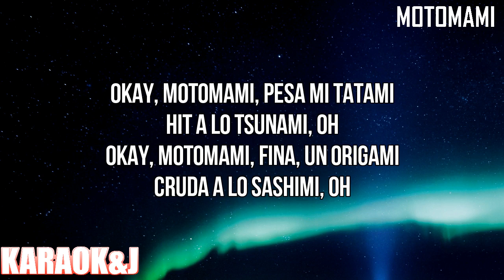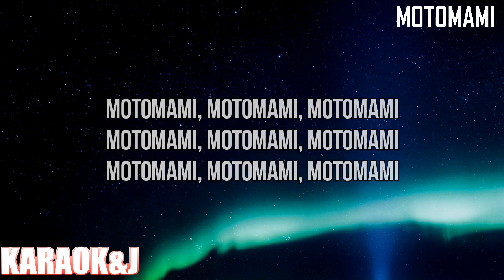MOTOMAMI - ROSALÍA (Instrumental Karaoke) [KARAOK&J]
ROSALÍA - MOTOMAMI (Karaoke Version)

Watch the Karaoke Video of the song "MOTOMAMI" by "ROSALÍA" made by KARAOK&J.